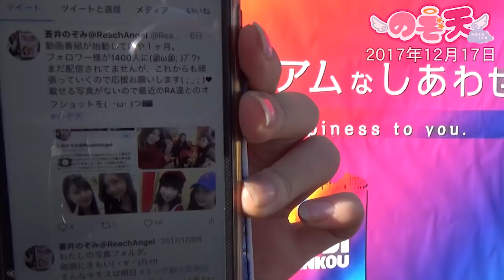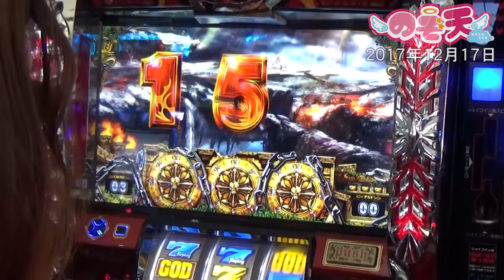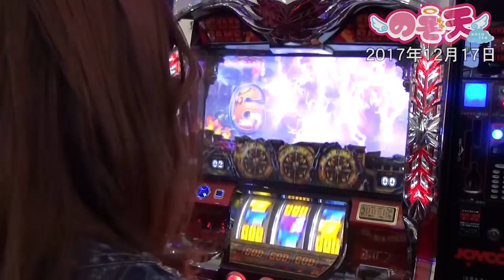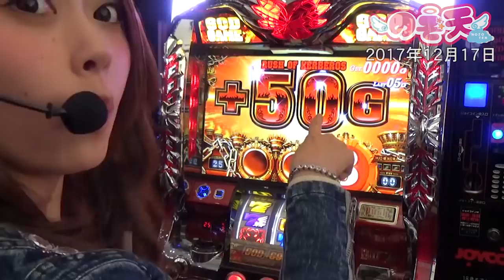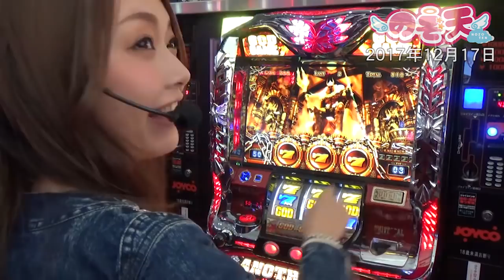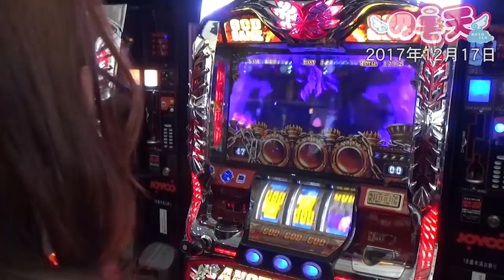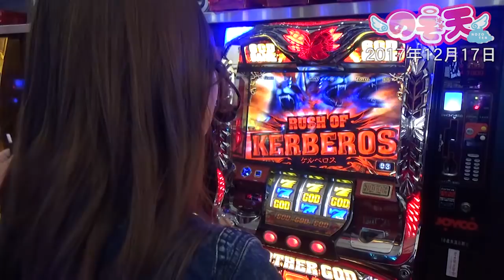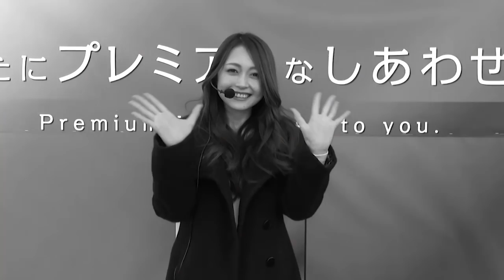のぞ天 #4【のぞ天第4話】【パチンコFUJI可児店】【アナザーゴッドハーデス -奪われたZEUSVer.-】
スロット大好き「のぞみん」が楽しめるホールを探す！番組です。

出演：蒼井のぞみ
収録店舗：パチンコFUJI可児店
実践機種：アナザーゴッドハーデス -奪われたZEUSVer.-